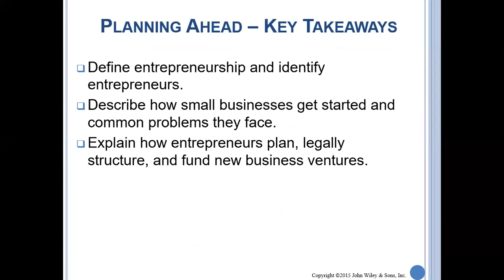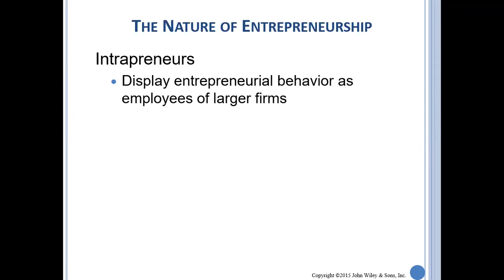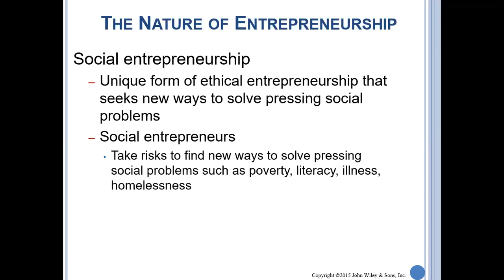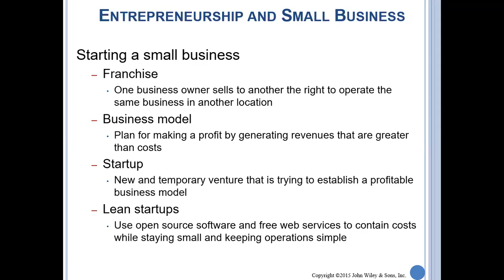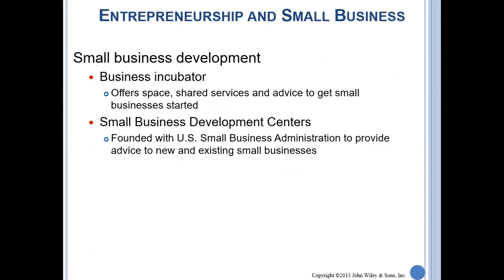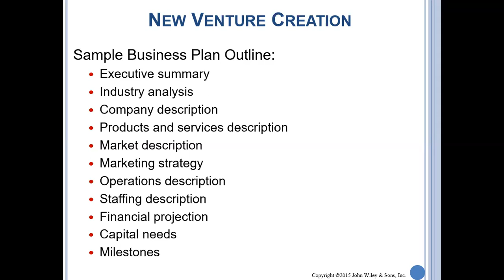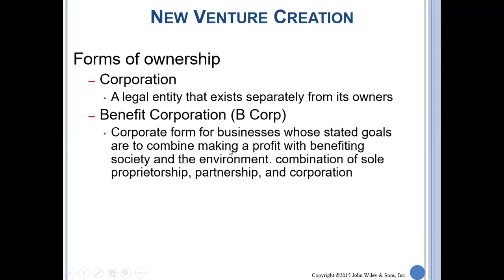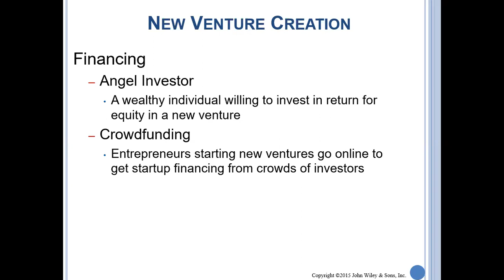pengantar manajemen planning and strategic management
dear mahasiswa ini  bahasan pengantar manajemen chapter 6.
Kali ini kita akan membahas mengenai planning and strategic management